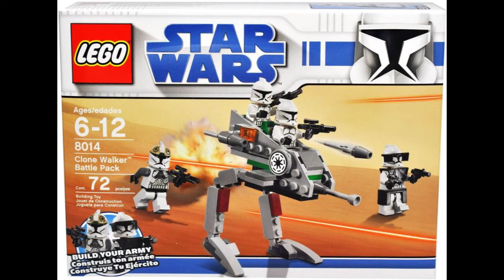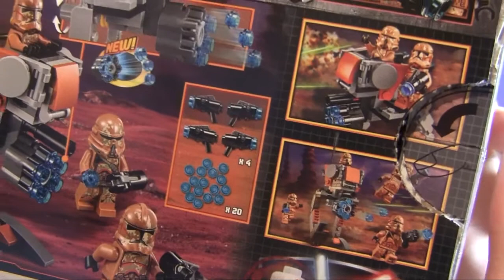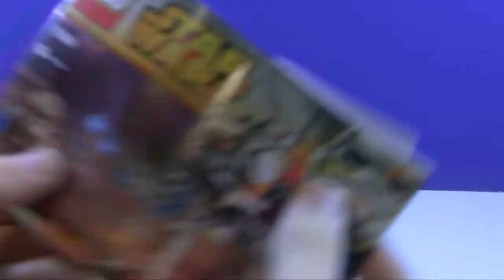LEGO Star Wars Geonosis Troopers Review! set 75089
Thanks!

Want a shoutout on my channel? Send me fan mail!
Fall City, WA
98024

Please don’t spam in the comments. (Example: 1st, 2nd, 3rd, etc...)

Frequently Asked Questions (FAQ):
Q: Are you going to BrickCon 2015?
A: Yes, I’ll be there all 4 days and I will be vending!

Q: Are you going to BrickFair VA 2015?
A: Currently I am not.

Q: Are you going to WWB?
A: No.

Q: Where do you get your products printed?
A: I have a good friend print them for me.

Q: Do I make my Ultimate Craftsmen tools?
A: Yes I do they are made in the USA!

~Payton